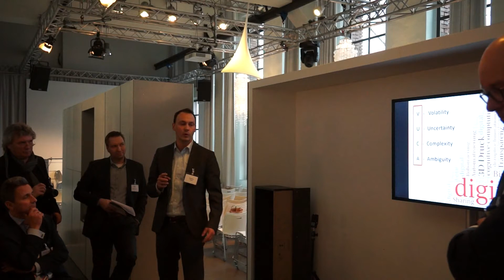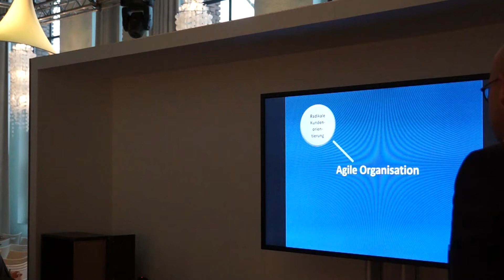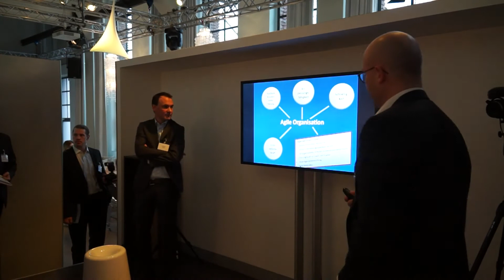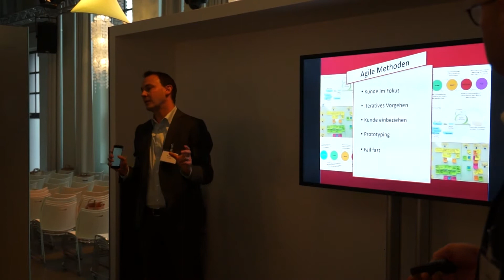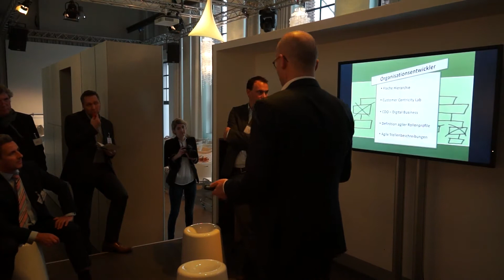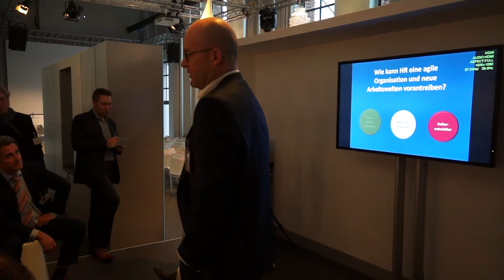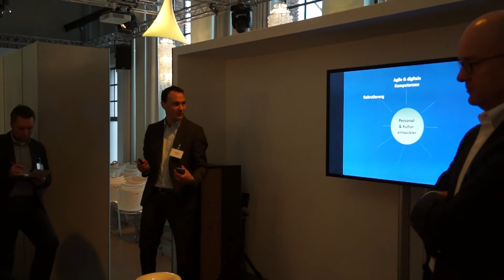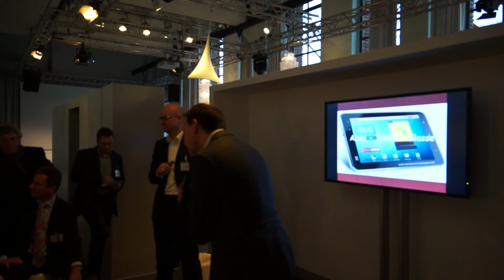Heiko Büttner und Dr. Glaub, Deutsche Bahn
Auf der NextAct eröffneten Heiko Büttner und Dr. Glaub, Deutsche Bahn, den Track NextHR. Spannde Perspektiven für Arbeiten40 und#HR40. Hintergrundgeräusche nehmen später ab, der Inhalt lohnt die Geduld!